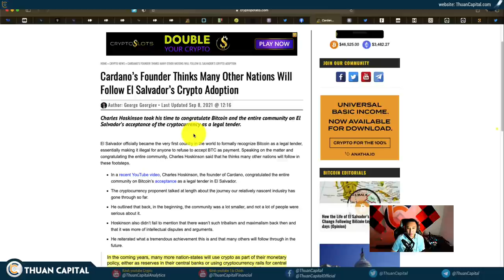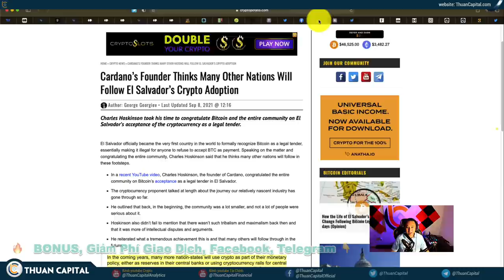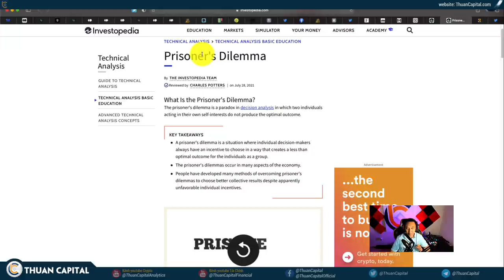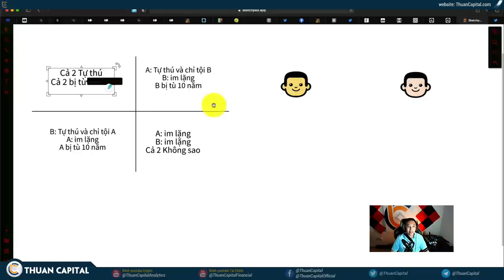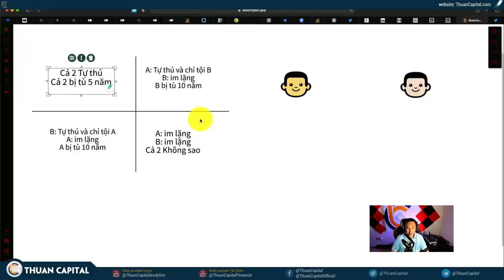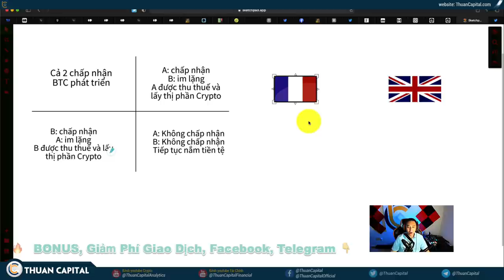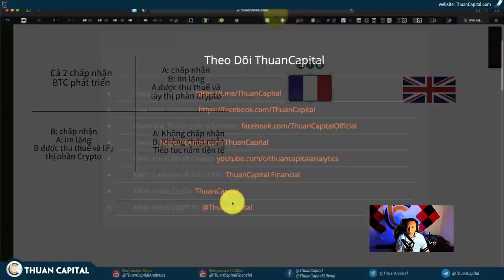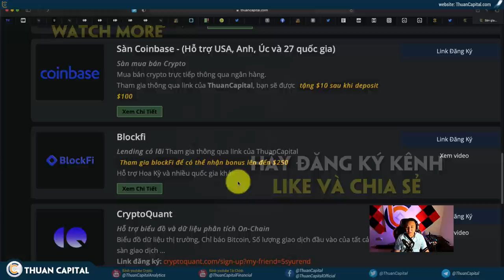1141 (Part 3) - Bitcoin FOMO Cấp Quốc Gia, Game Theory